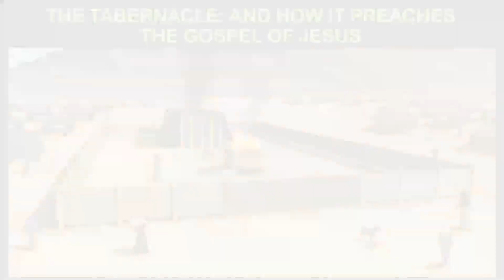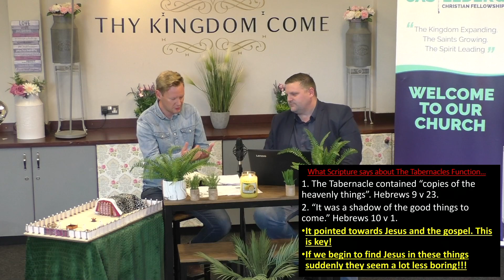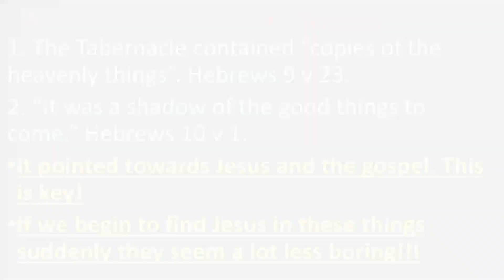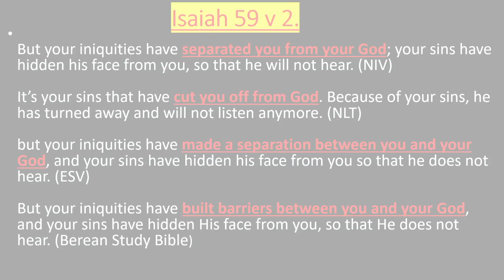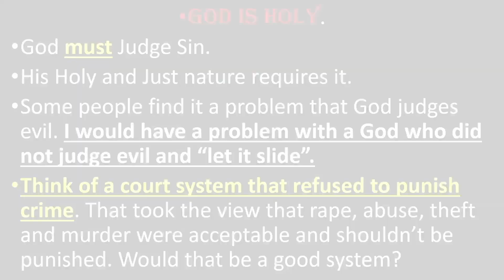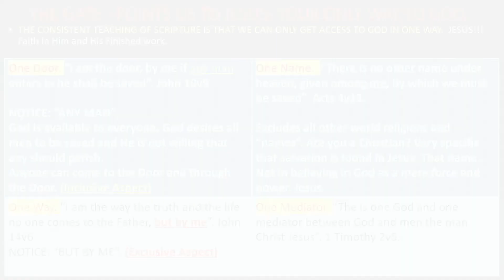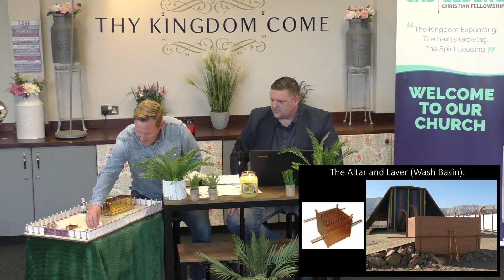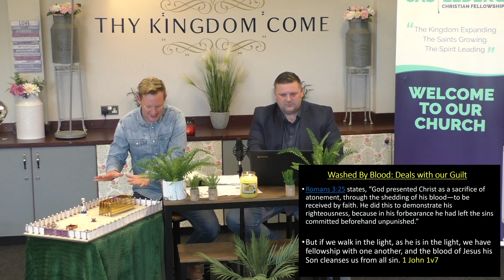The Gospel Of Jesus In The Tabernacle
- The Tabernacle was a portable place of worship which God directed Moses very specifically how to make 3000 years ago along with the giving of the Old Testament Law on Mount Sinai. It was the precursor to the Temple of Solomon which was a permanent place of worship built centuries later at Jerusalem. The tabernacle contains many important lessons about our salvation, our Saviour and the gospel He brought to us.